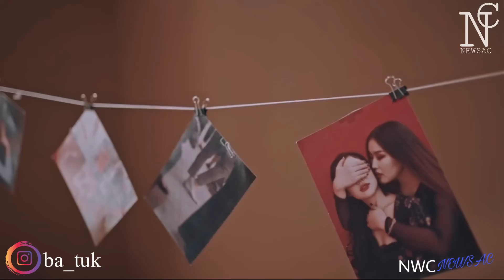NENE Нэрнээс цааш юу мэдэх вэ? #33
NEWSAC INDA HOUSE